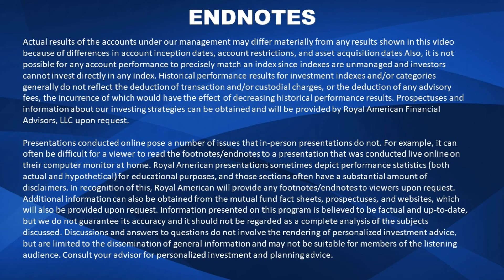Insurance Industry Hidden Incentives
Does the insurance industry have hidden incentives? Do agents get paid bonuses, trips, and other incentives for selling you certain financial products, even if they aren’t the best fit for you? You bet they do! And where do these incentives come from? Straight from the investors pocket.

I show you some real life examples of some of these hidden incentives. You won’t believe it. You won’t learn this stuff anywhere else. The financial industry doesn’t want you to know about these hidden incentives. Watch and learn so you can avoid these types of hidden agenda scams.

Royal American Financial Advisors is a fiduciary advisor. In keeping your best interests in mind, we will not accept any commissions, fees, or incentives from any third parties or financial institutions. We have made a commitment to only accept compensation directly from our clients. By making this commitment to not accept compensation from third parties, we eliminate potential conflicts, so you can have confidence we are making decisions in your best interest.

Invest intelligently!

Dedicated to Your Peace of Mind,
John Borger & Scott Buchanan
Category: Avoiding Fraud, 072818